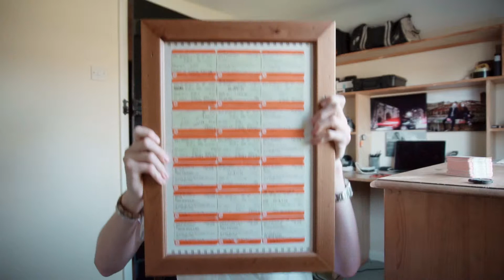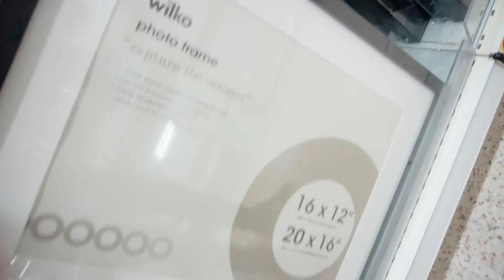Do It Yourself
What’s up Youtube?! Hope you’re all good, thought I’d give you guys a daily vlog as I haven’t done one in a bit. Today I got up to a bit of DIY! Had an awesome idea with something I’ve been collecting for the last two years…

Cheers!